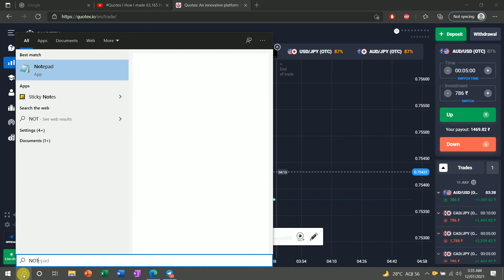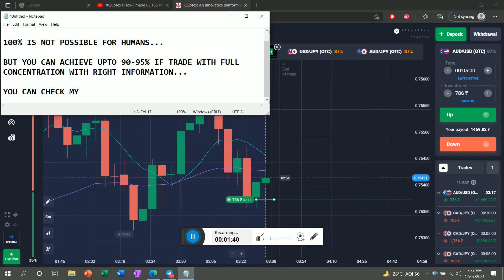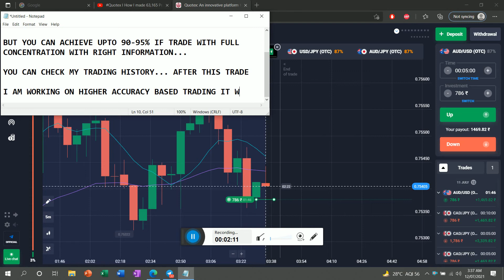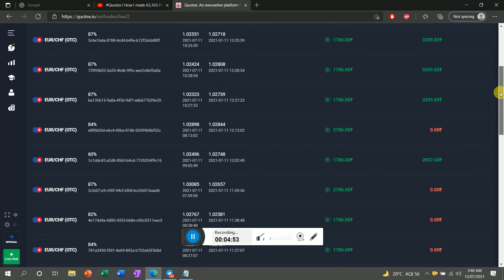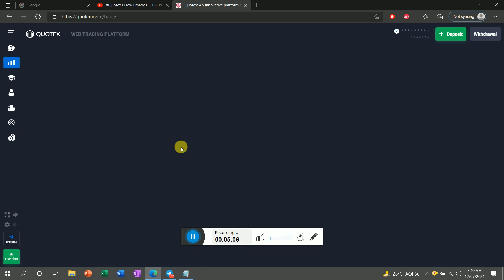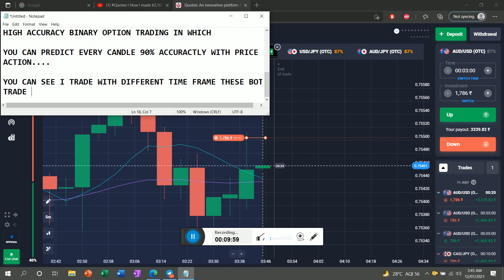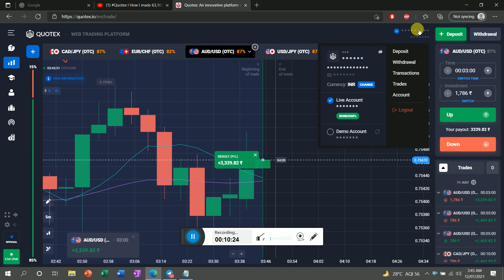IS 100% ACCURACY POSSIBLE IN TRADING USING PRICE ACTION ? | WATCH MY LIVE TRADING & TRADE HISTORY